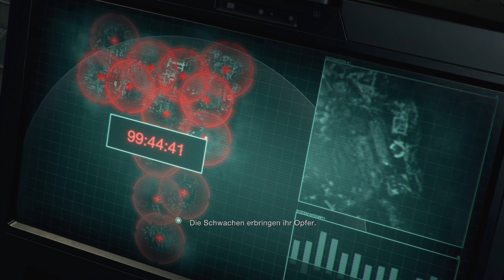Spaß mit Lasern & seltsamen Viechern - RESIDENT EVIL 4 REMAKE: SEPERATE WAYS #14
Let's Play Resident Evil 4 Remake: Seperate Ways Part 14 - Spaß mit Lasern & seltsamen Viechern [German • Deutsch • 1440p • 60 FPS • Facecam • Halb-Blind • PC]

¬ Spezielles über diese Episode:

00:00 Intro
00:40 Pure Action
05:45 Suche des Kontrollterminals
10:47 Flucht vor nem Vieh
16:04 Spaß mit Lasern
17:20 Weskers Plan
18:54 Flucht aus der Anlage
22:10 Outro

¬ Informationen zum Spiel:

Die Mission erforderte äußerste Geheimhaltung. Ein Scheitern kam nicht infrage.

Noch bevor ein US-Agent einen Fuß in das verfluchte Dorf gesetzt hatte, war sie schon da. Ihr Auftrag? Das dunkelste Geheimnis der Sekte zu bergen: den Bernstein.

Separate Ways – das fehlende Glied in der Hauptgeschichte – ist ein spannendes Survival-Horror-Abenteuer mit Ada Wong in der Hauptrolle. Erlebe die andere Seite der Geschichte aus ihren Augen, während sich ihre Mission und ihr Schicksal ein zweites Mal mit dem von Leon Kennedy verflechten.

¬ Weitere Daten über das Spiel:

▪ TITEL: Resident Evil 4 Remake
▪ ENTWICKLER: CAPCOM Co., Ltd.
▪ PUBLISHER: CAPCOM Co., Ltd.
▪ SYSTEM: Playstation 4/5, X Box Series S/X, Steam
▪ GENRE: Survival Horror
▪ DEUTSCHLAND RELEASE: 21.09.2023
▪ Metascore: 92%

▮Resident Evil 4 Remake: Seperate Ways▮